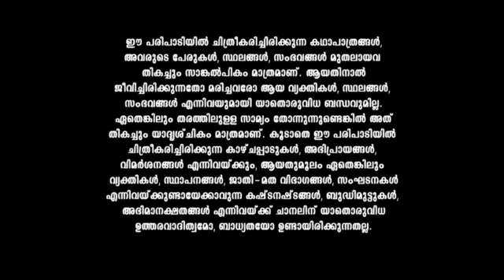Seetha_Kalyanam_S1_E365_EPISODE_Reference_only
anti-piracy upload Seetha_Kalyanam_S1_E365_EPISODE_Reference_only